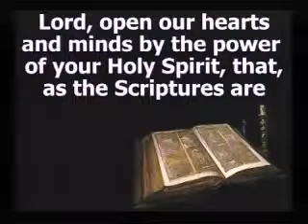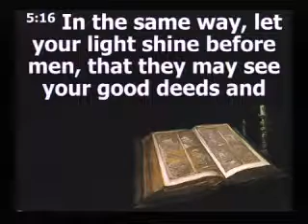Light Bearers in the dark world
Sermon by Rev. Tony Chi
Scripture verses from Mathew 5: 14-16